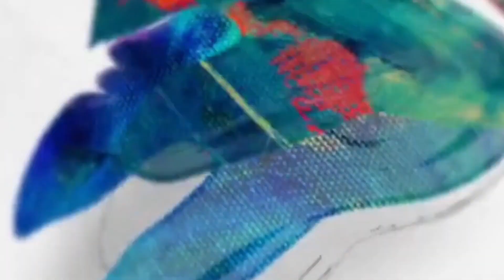Kya BDS ke baad MDS Zaruri he Kya |Clinic open series-1| Dr. Sunil Kumar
Kya BDS ke baad MDS krna zaruri he kya?

MY BOOK: @Dentistry unlocked